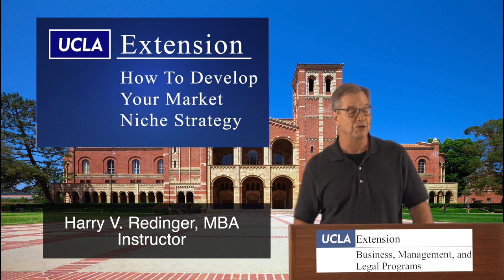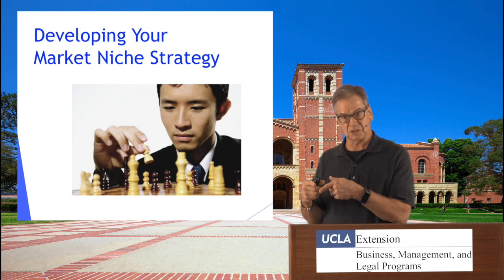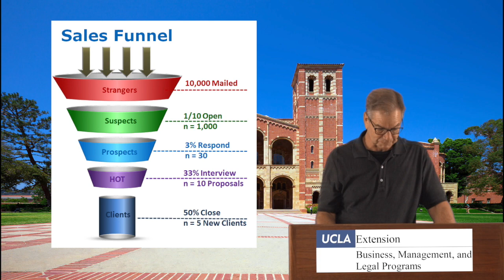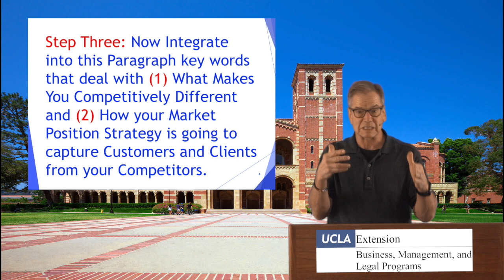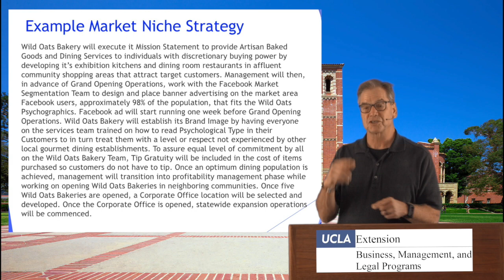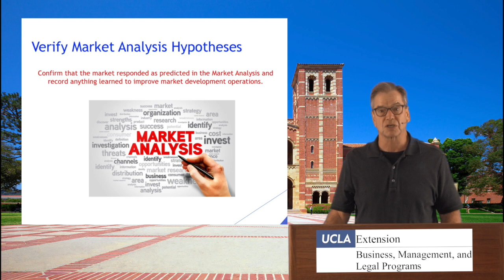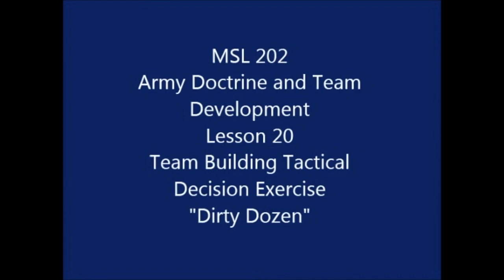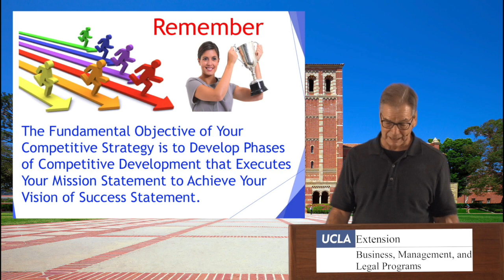Market Niche Strategy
How to develop your Business Plan Market Niche Strategy. Harry Redinger, Instructor.